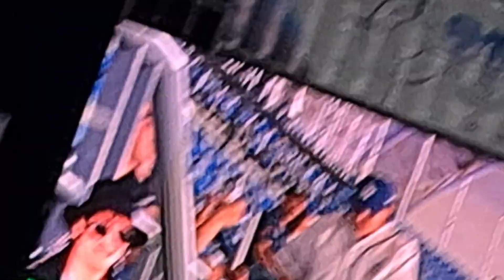Kngs - Un Rato Más EP. 20: Juego Mariachis VS Rieleros & Tobogán En Vivo Desde El Refugio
En el EP. 20 de Un Rato Más estuvimos presentes haciendo desmadre junto a la clica en el juego de baseball Mariachis Vs Rieleros que hubo el 3 de mayo en el estadio de de los charros, visitamos El Refugio en Tlaquepaque junto a Franky para ver la presentacion de algunas canciones de la banda de su carnal llamada Tobogán, caminamos en marcha que se hizo a favor de la legalizacion de la Marihuana en Guadalajara Centro junto a mi carnal @ogbtsonemic  transmitiendo Wanatos Rec & pueden ver como es una tarde haciendo la rutina del dia junto a Franky & Mali Álvarez desde la unidad deportiva Gomez Farias en La Capacha Tlaquepaque.

►Amazon Music